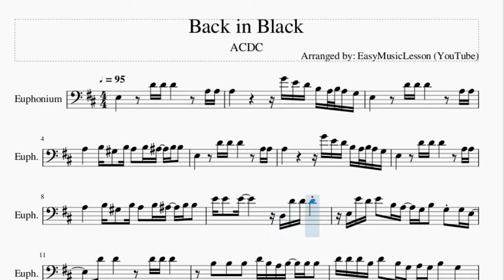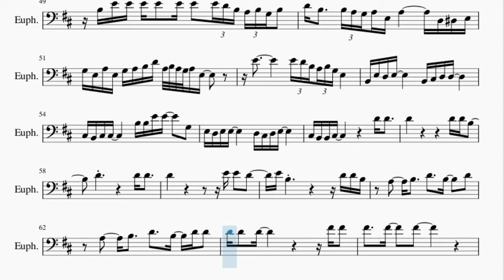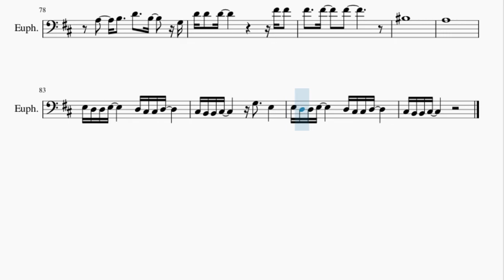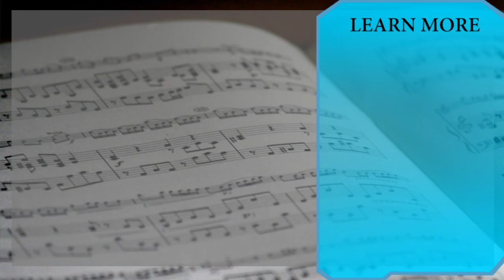Euphonium Sheet Music: How to play Back in Black by ACDC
Here is a sheet music/tab video on the song Back in Black by ACDC on the euphonium. A euphonium sheet music arrangement which is transposed to notes that are easily played by euphonium, for the song Back in Black by ACDC.

EasyMusicLesson2 teaches you to play the your favorite instrument, through well-arranged sheet music so that you too can learn how to play Back in Black by ACDC on the euphonium as fast as you can. A euphonium sheet music with backing tracks to help your play the song better.

Chords of Euphonium arrangement:
E Min   D Maj   A Maj   E Min   D Maj   A Maj   E Min   D Maj
A Maj   E Min   D Maj   A Maj   E Min   D Maj   A Maj   E Min
D Maj   A Maj   E Min   D Maj   A Maj   E Min   D Maj   A Maj
B Maj   B Maj   B Maj   B Maj   B Maj   B Maj   B Maj   B Maj
B Maj   B Maj   B Maj   B Maj   G Maj   G Maj   D Maj   D Maj
D Maj   E Min   D Maj   A Maj   E Min   D Maj   A Maj   E Min
D Maj   A Maj   E Min   D Maj   A Maj   B Maj   B Maj   B Maj
B Maj   G Maj   G Maj   D Maj   D Maj   D Maj   E Min   D Maj
E Min   D Maj   A Maj   E Min   D Maj   A Maj   B Maj   B Maj
B Maj   B Maj   G Maj   G Maj   D Maj   D Maj   D Maj   E Min
E Min   A Maj   A Maj   A Maj   A Maj   A Maj   A Maj   A Maj
A Maj   E Min   E Min   E Min   E Min   E Min   E Min   E Min
E Min   B Maj   B Maj   B Maj   B Maj   B Maj   B Maj   B Maj
B Maj   B Maj   B Maj   B Maj   B Maj   G Maj   G Maj   D Maj
D Maj   D Maj   A Min   A Min   E Min   D Maj   A Maj

Melody notes of Euphonium:
E3         D4 D4 D4         A3 A3
A3               G4 E4 D4 B3 A3 B3 A3 G3
A3       B3 G#3   B3 A3   B3 A#3   B3 B3
E4 E4   E4         D3 D4 D4 D4
E3 E4 D4 E4   B3 A3   G3 B3   G3 G3 E3
B3   B3   B3   D4 B3 A3 B3   B3 B3
D4 D4 D4 B3 D4   B3 G3 A3 G3 B3   G3
A3 A3 A3 A3 A3 A3 G3 B3 B3 G3   E3 E3
A3 B3 B3 B3 B3 B3 B3 B3 D4 D4 B3   A3 D4
D#4 B3                   E4 E4
A3     B3     D4     B3     D4
A3     B3     D4     B3   D4 D4
G4 E4 E4 E4     A3 G3   A3 G3 B3   A3 G3
A3   A3 G3 A3 B3 A3 G3 A3 B3 G3   E4 E4
E4 E4 E4         B3 B3 B3
B3 B3 B3 B3 B3 B3 B3 D4 B3 B3 B3 B3 B3
E4 E3 E3 E3 E3 E3   G3 A3 B3 B3     G3
A3 G3 A3 G3 A3 G3 A3 G3 B3 B3 B3     B3
E4 E4 D4 E4   B3 A3 G3 A3 G3 B3   G3   B3
E4 E4 E4 E4 E4 D4 E4 G4   E4 E4 E4 B3 D4
D4   B3                 E4 E4
E4                     E4 E4
E3   C#4           E3   G3 A3 A#3 A3 G3 A3 E3
E3   C#4           E3 D4 D4 D4 D4 D4
E3               E3 G3 E3 E3
E3 G3 A3 A#3 A3 G3 A3 G3 E3 D3 E3       G3 D3 G3
A3 B3 D4 D4         D4 A3 A#3 A3 G3 A3
G3 E3 E3 G3 E3 A3 G3 A3 B3 D4 B3
B3 E4 E4 E4 E4   E4 E4   E4 D4 B3 A3 B3 G3 B3
D4 B3     B3 A3 G3 A3 E3 A3         D3 D#3 E3
G3 E3 A3 E3 G3 A3 B3 D4 A3 B3 A3 G3 A3 E3
E4             E4 D4 B3 A3 B3 G3 E3
B2 E3 D3 E3         B2 C#3 D3 D3
C#3 B2 C#3 C#3         B3 B3 E4 E4     G3
E3 D3 E3 E3         D3 C#3 D3 E3
C#3 B2 B